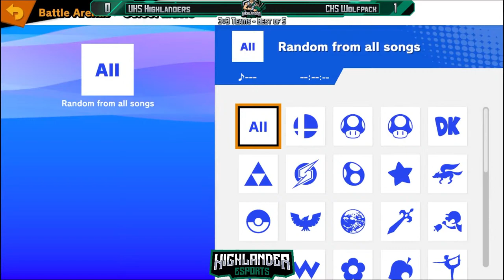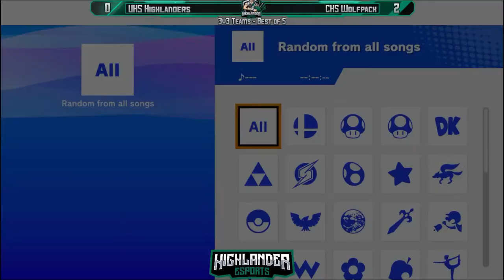UHS Highlander Esports - CIF Varsity Smash Ultimate - Game 7 vs CHS Wolfpack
Upland High School Highlanders vs. Claremont High School Wolfpack - Thursday, 2/29/2024

This game is played in a 3v3, Best of 5 1v1 Sets format. Stage and character choices will be timestamped after the stream.